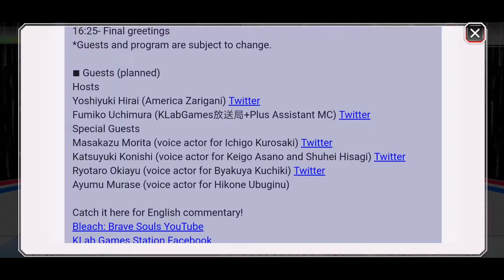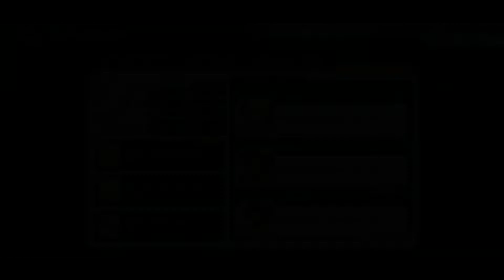ПРОХОЖДЕНИЕ BOSS RUSH | Bleach Brave Souls #490